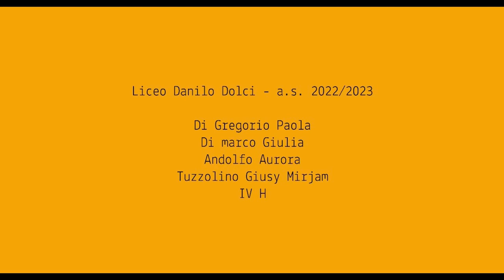Il dispensario della Guadagna